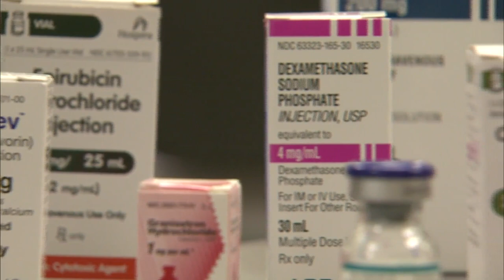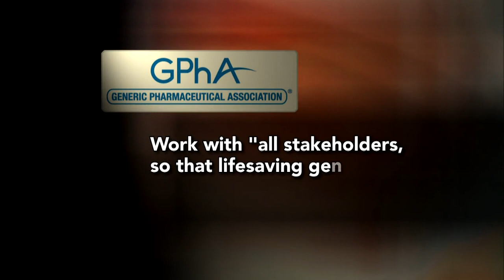Concerns Rise Over Shortages of Prescription Drugs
Across the country, doctors and patients are struggling to get their hands on some essential prescription drugs. Betty Ann Bowser reports.